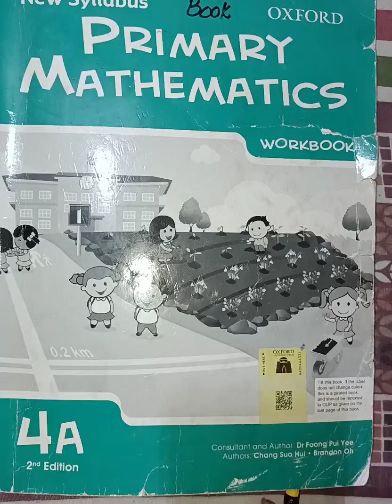Primary mathematics book 4A Multiplication by 1 digit pg#35 to 38